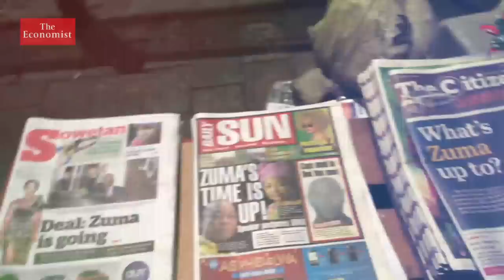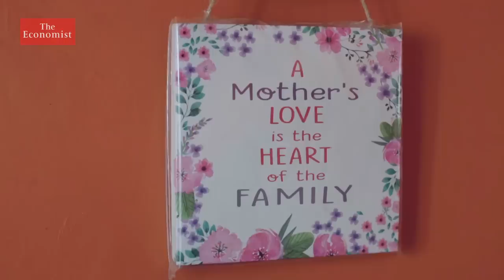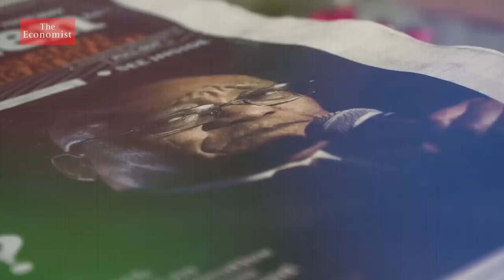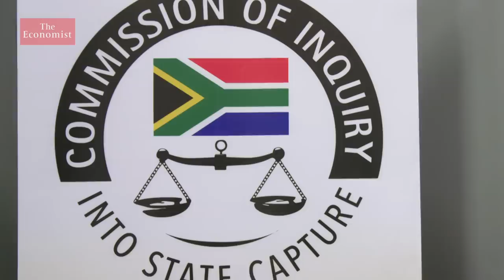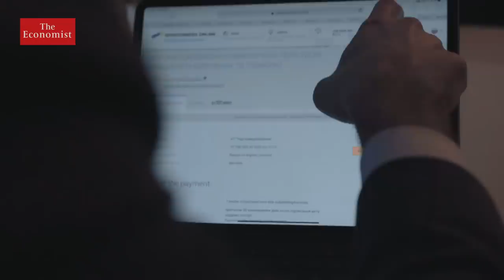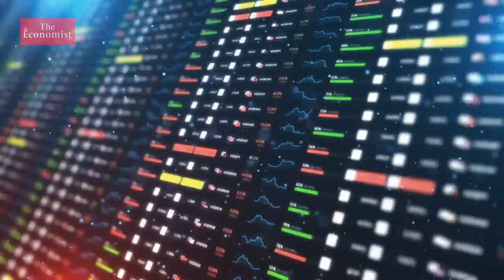How to tackle corruption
Corruption costs the world nearly $3trn a year. Here are some of the innovative ways in which communities, companies and countries are tackling it.